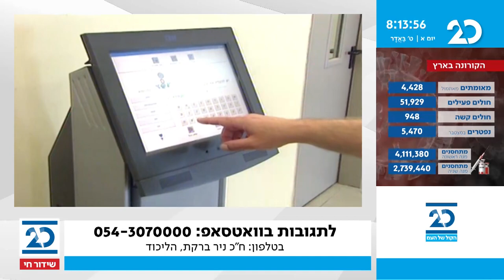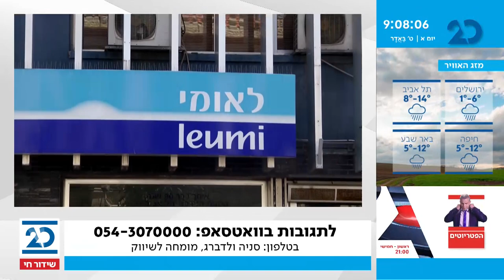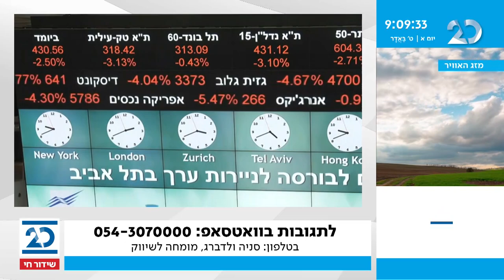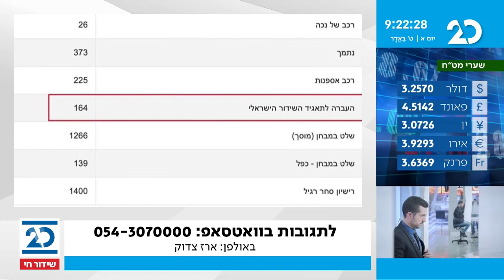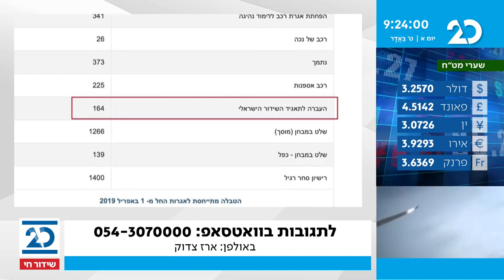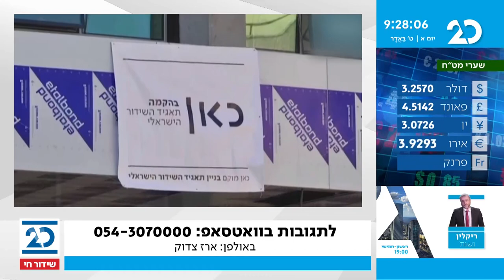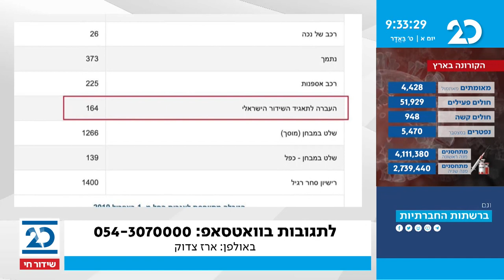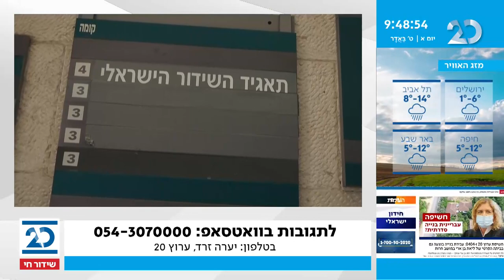בוקר טוב ישראל עם בועז גולן | 21.02.2021 | התכנית המלאה